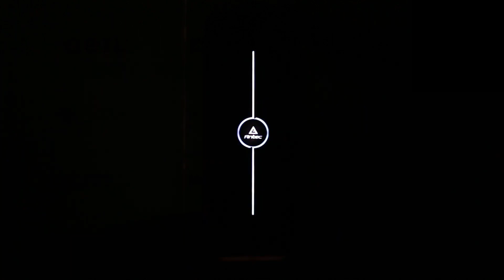My Gaming Pc Like DracoGames | Ryzen 7 3700x 1660 Ti | 110‬ K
Video Credit
DracoGames

💻★ Gaming PC ★💻
Processor:            :Ryzen 7 3700x
Motherboard:       :Gigabyte x570 ud
Graphics Card      :Zotac Gaming Geforce GTX1650 Graphics Card
Monitor:                :HP 24f 24 Inch
Power Supply      :Thermaltake Power Supply 700w
SSD:                       :Transcend 220s 256gb M.2
RAM:                     :8GB DDR4 3200MHZ BLK HEATSINK
RAM:                     :Corsair Vengeance LPX 8GB DDR4 3200mhz
Mouse:                  :A4 Tech Bloody a91 Gaming Mouse
Headset:               :Havit HV-H2168D Gaming Black Headphone
Keyboard:             :A4TECH
Internet Speed:   :20 Mbps Up & Down
Table:                   :Computer Table
Streaming:          :OBS / Streamlabs OBS
PUBG Official emulator: Tencent Gaming Buddy
PUBG Official:     :PUBG LITE.